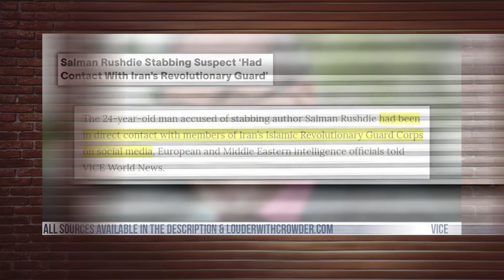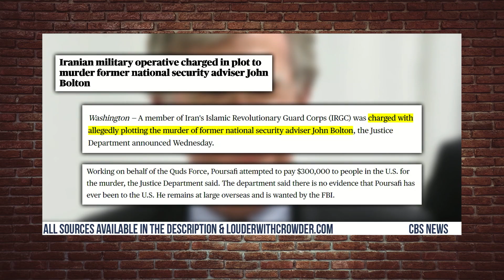Salman Rushdie Stabbed by a Muslim White Supremacist?! | Louder With Crowder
Salman Rushdie was stabbed in New York and we know who did it.